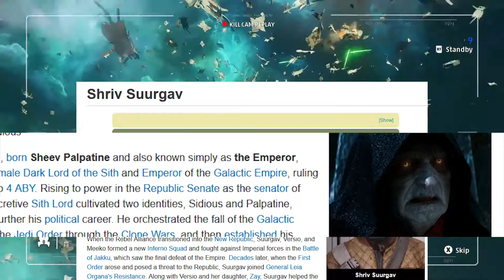Marked for Death - Star Wars Squadrons Gameplay